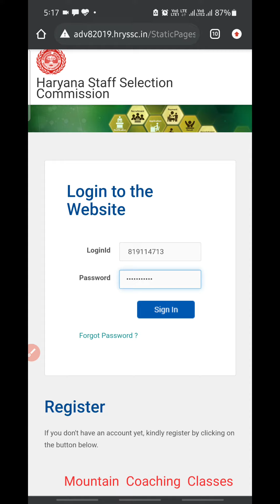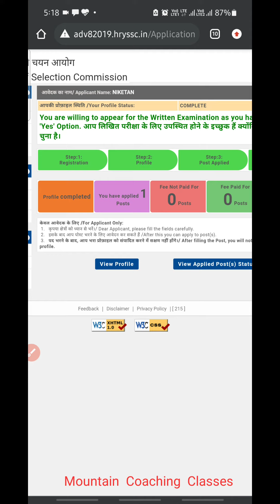*HSSC Exam Option Yes / No Started ....link activate ....for link go to discription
*HSSC Exam Option Yes / No Started*

*HSSC Yes / No वाला ऑप्शन एक्टिव हो गया है।*

हरियाणा कर्मचारी चयन आयोग (HSSC) 4 बड़ी भर्तियो (पटवारी, कैनाल पटवारी, ग्राम सचिव व् महिला कांस्टेबल (दुर्गा शक्ति)) की परीक्षा लिए आज से यानि 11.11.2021 से  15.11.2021 तक एक पोर्टल खोला गया है जिसमे Yes और No का ऑप्शन दिया गया है यह ऑप्शन Yes करना जरूरी है तभी आपका एडमिट कार्ड आएगा और आपको परीक्षा में भाग लेने दिया जायेगा और ध्यान रखे सभी पदों के लिए अलग अलग लिंक दिया गया है जिसने सभी फॉर्म भरे हुए है उसको सभी पोर्टल पर लोगिन करके Yes करना होगा I कृपया करके इस लिंक को ज्यादा से ज्यादा Share करें ताकि कोई भी आवेदक की परीक्षा ना छूटे